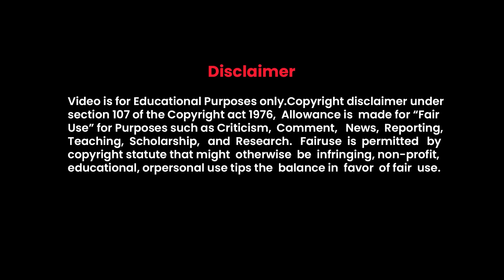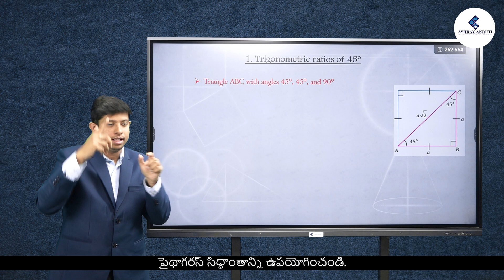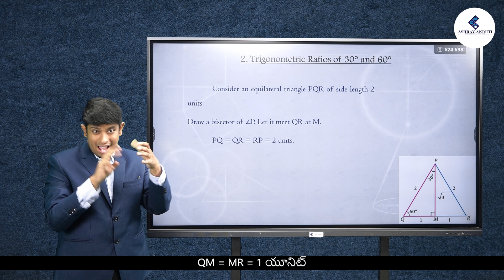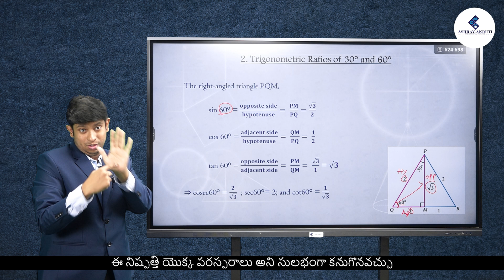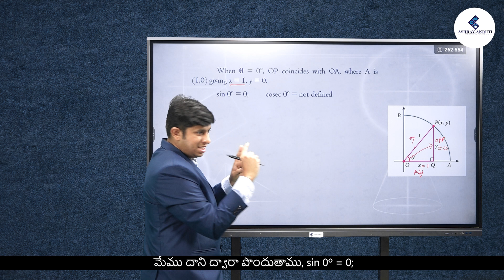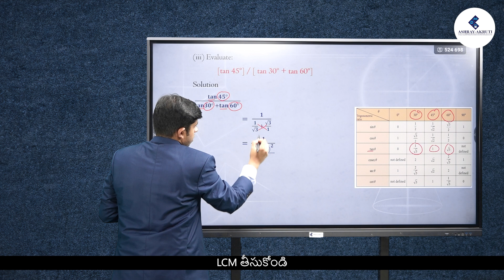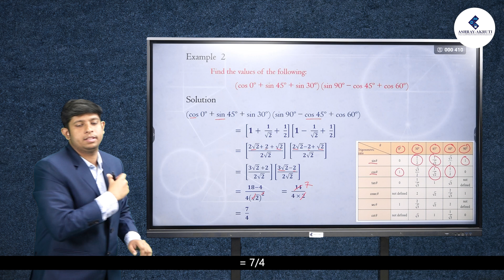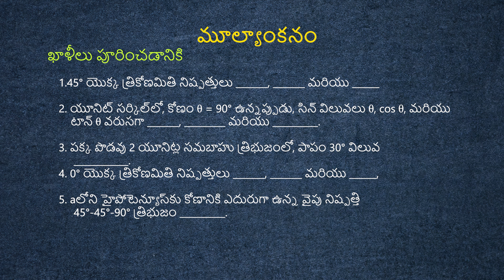10th Class Mathematics |Telugu |Trigonometry - Sum Special Angles| Lessons in sign Language for Deaf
AshrayAkruti’s E- Learning program is developed to promote digital learning and improve the academic performance of hearing impaired children. E-Learning videos will provide a learning experience that will give students a theoretical and practical understanding along with real-life approach on various subjects. Hearing impaired students require more teaching aids along with oral/gestural explanation thus, video-visual representation will be highly effective on Hearing impaired students.